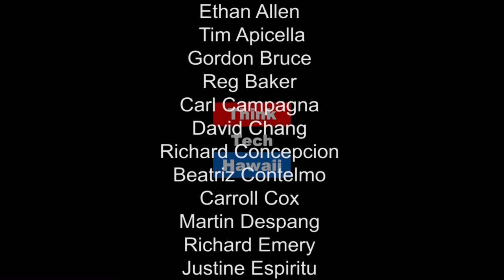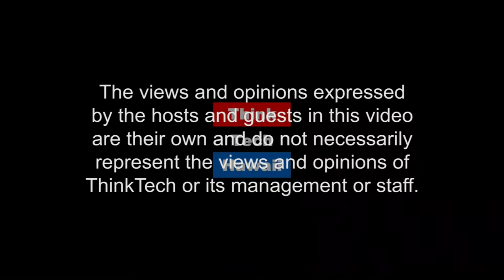Finding Our Future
Parker Wagnild, an 8th grader at Mid-Pacific Institute, welcomes the Chief Justice of the Hawaii Supreme Court, Mark Recktenwald to Finding Our Future.  CJ Recktenwald was appointed by Governor Linda Lingle in 2010 to lead the Judiciary as Hawaii’s 5th Chief Justice. He shares his role and responsibility as Chief Justice of Hawaii’s Supreme Court.